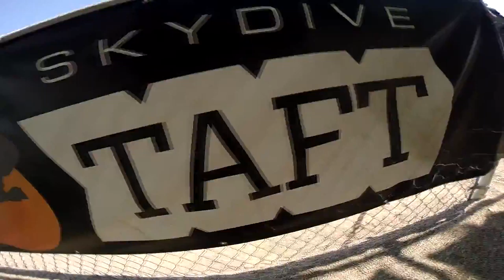Adrianna Nunez Skydive Taft.